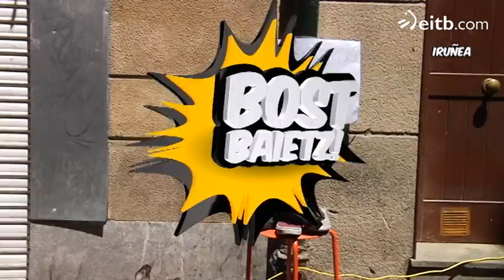Iruñeako jendeari esker 240 euro irabazi ditu Mikelek!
Sanferminetako giroarekin bat egitera joan behar zuen, baina bidetik Julian Iantzirekin egin du topo Mikelek.